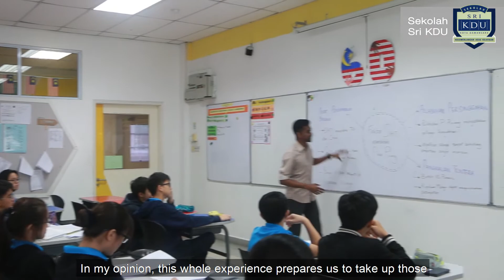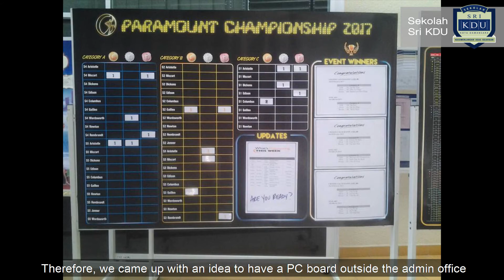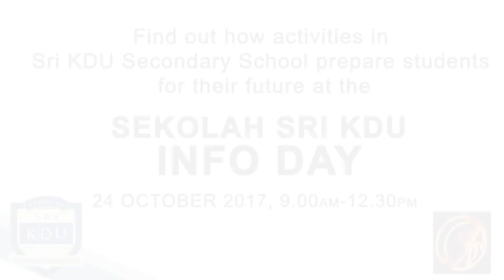Insights from Paramount Championship Committee